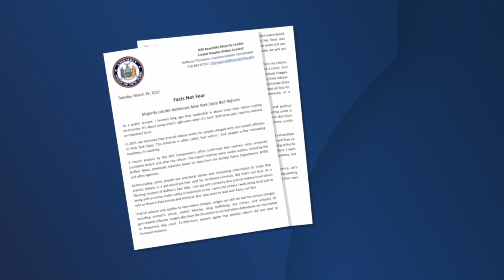In-depth: New York Bail Reform Facts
Analysis of arraignment and re-arrest data from New York State.